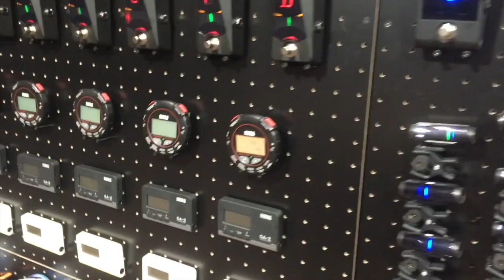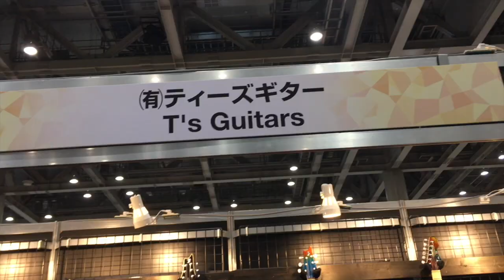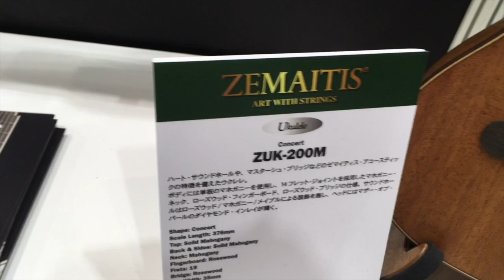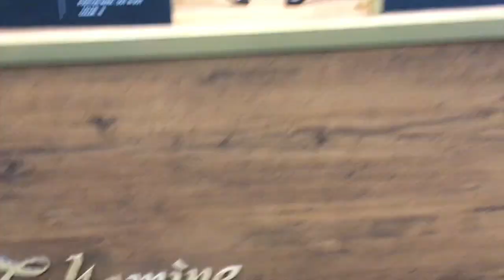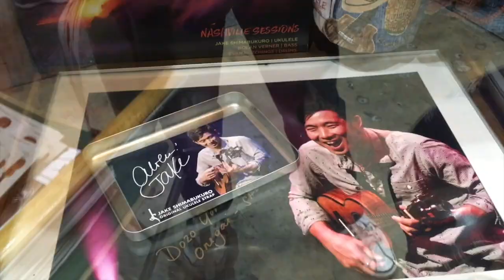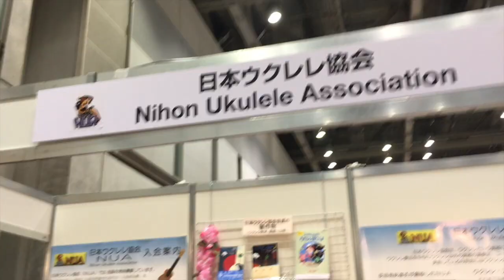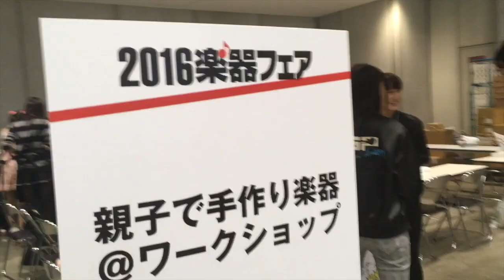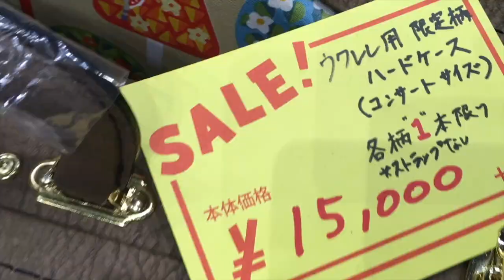2016楽器フェア（ウクレレ偏重レポート）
何年かぶりに楽器フェアに行ってきましたのでウクレレ限定レポートします。前半1分半はショート＆ショートな全体まとめです。

私の映像ご覧になると「なんだウクレレ結構あるじゃん！」って感じると思いますが実際の感覚としては、全ブースを100とするとギターが30、鍵盤20、打楽器20、管楽器20、その他19、ウクレレ1くらいの割合でした（笑）中華ウクレレブースも残念ながらというか予想通りありませんでしたね。中華らしきブースは唯一ハーモニカの出展があったくらいです。なんでハーモニカなんでしょうねｗｗ
面白いなーと思ったのは、ジャンル別に区画が分かれてますため、ほぼ全てのジャンルで商品持ってるYAMAHAさんのブースが４つも出てて、しかも全部巨大だってことです。やっぱ別格でしたね。
エフェクター類は出展・出品ともに少なかったように感じました。管楽器でビックリしたのは皆さん普通に試奏してたことですね。間接○スじゃんｗ
あと中古の音楽雑誌・書籍・スコアが大量に売られてて、結構真剣に品定めしている人が多かったですね。欲しくても手に入らない本とかこの機会に探してらっしゃるんでしょうね〜

【お詫び】動画のアテレコで北海道クワイアンさんのウクレレの材質を糸杉と言ってますが正しくはアカエゾマツでした。訂正してお詫びします。
詳しくは下記URL記事がお薦めです

【補足】HOSCOさんのところで不躾にも「分かんない」などと申し上げましたウクレレは「imuaウクレレ」です。Akirito'sさんにご指摘頂きました、ありがとうございます(*´ω｀*)

あーいつかアメリカの NAMM にも行ってみたいなあ